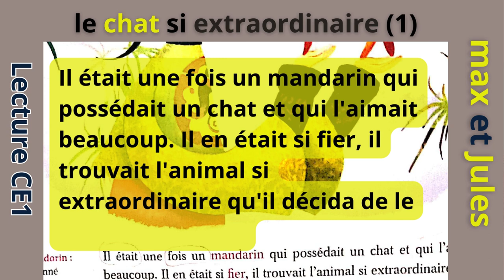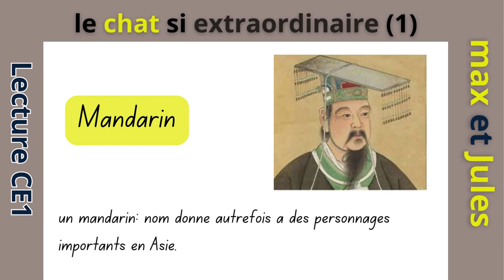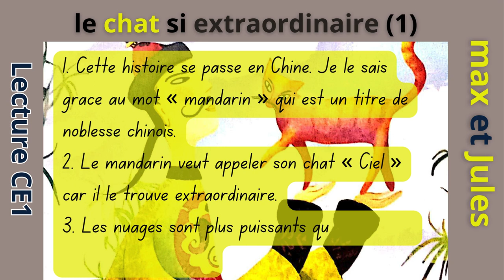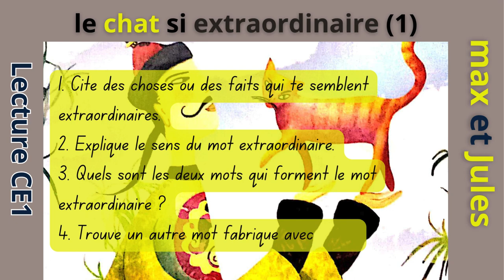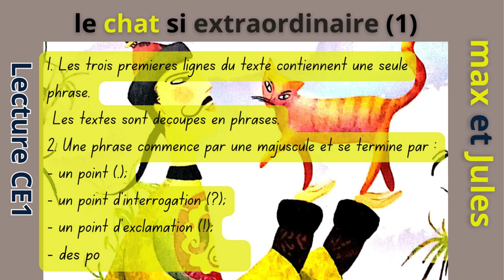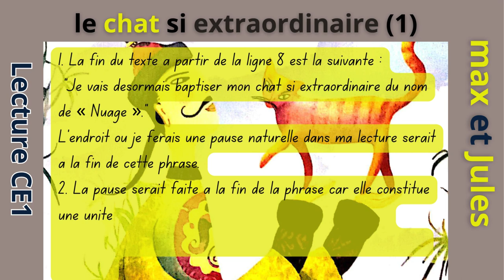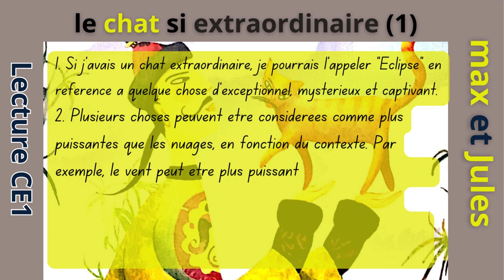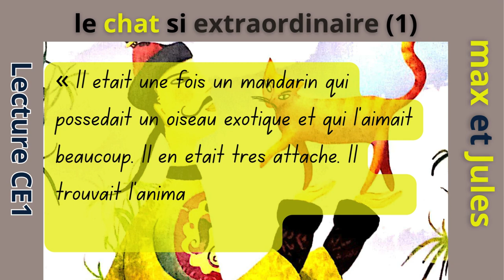Le chat si extraordinaire (1) / Les lectures de max et Jules et leurs copains CE1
Le manuel de l'élève "Le Chat si extraordinaire" de Max et Jules est une œuvre remarquable. Madeleine Rafad y occupe une place significative en tant que personnalité d'importance et figure asiatique éminente.
Il est essentiel de découvrir Madeline Riffaud et son œuvre "Le Chat si extraordinaire", une histoire captivante de la littérature vietnamienne.
Ce texte offre une lecture fascinante en raison de sa simplicité et de son agencement, spécialement conçus pour le niveau universitaire CE1. Plongez dans l'univers de Max et Jules et de leurs amis à travers ce manuel de lecture enrichissant.